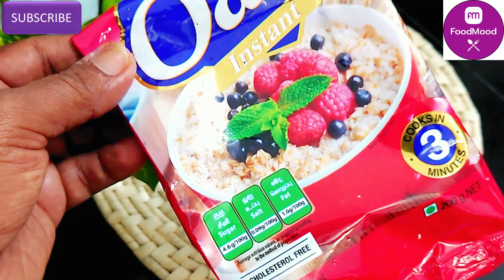Oats Cookies | ඹ්ට්ස් කුකීස් ‍අඩුම අඩු වියදමින් නිවැරදිව ගෙදරදි හදමු